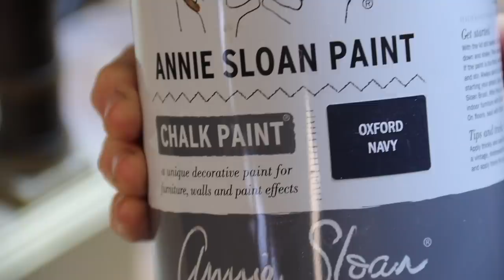How to paint Furniture in Faux Linen Texture | BEFORE AFTER Furniture Makeover | Annie Sloan Paint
This furniture makeover is a collaboration with Maggy from @flipfurnituremom9928 I take this unwanted end table and give it a modern makeover with the popular faux linen technique. The end result is stunning. I hope you enjoy this furniture flip xx

Happy flipping!!

What I used today:
Annie Sloan: Old Ochre, Oxford Navy & White Wax - Annie Sloan Medium round brush
DIY Paint Colour Alternatives - Crinoline, Hey Sailor & White Wax

DIY Paint: Golden Ticket Liquid Patina
***DIY PAINT***

Dawn Dish Soap in a spray bottle
Shellac in Clear (as a primer)
Hook and Loop Sanding Block
Wallcovering Brush
Old Masters Lambswool Stain Applicator
This is the same as the Minwax brush
I appreciate your support no matter the form. I am so thankful for you all and that I get to share this journey with you.

or
Amazon Wishlist

or
I love to see you there, stop by and say hi 👋

The glue I use on almost all my flips is Starbond.

10% entire site code: Sarah445